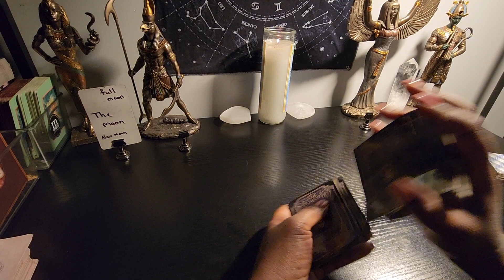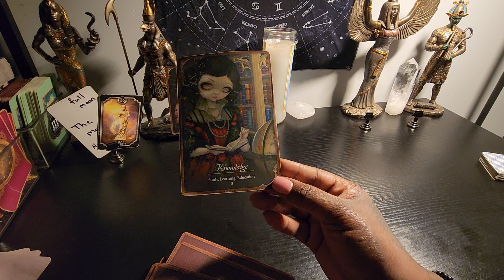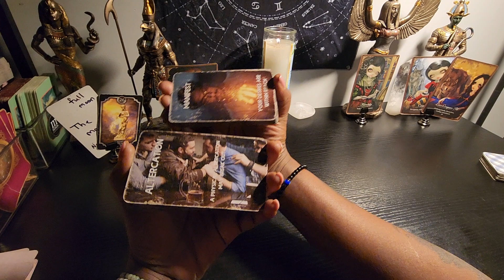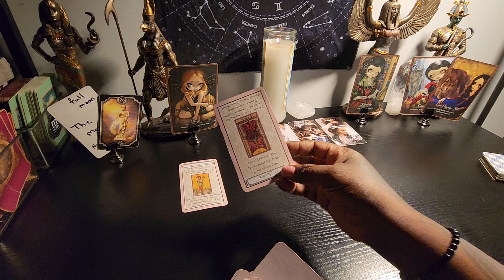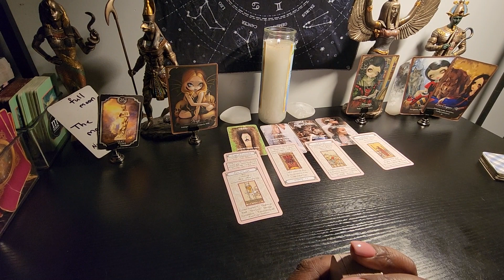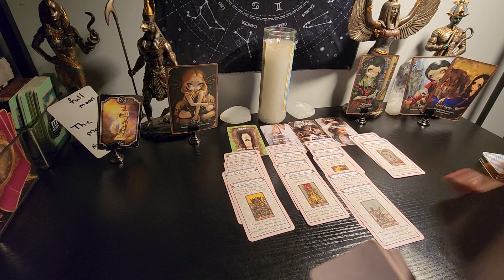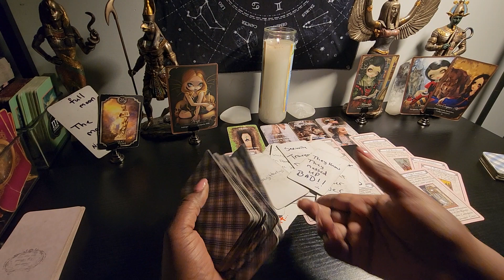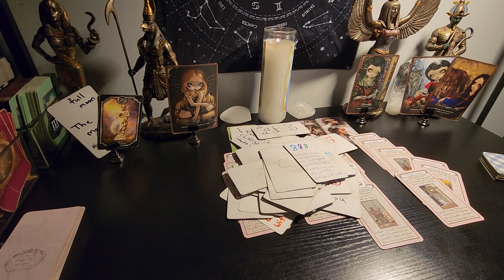the truth is always better then a lie 💯 they know you didn't deserve that.